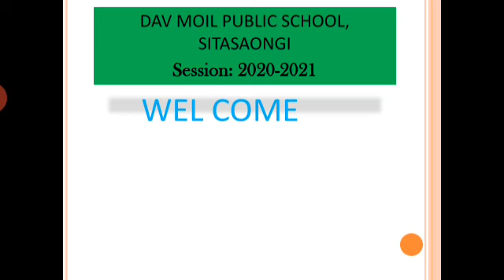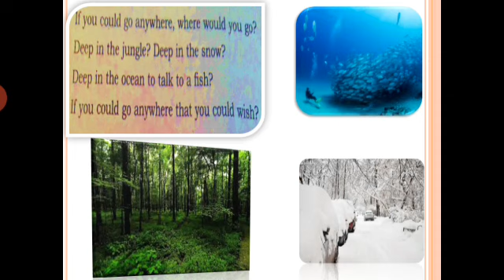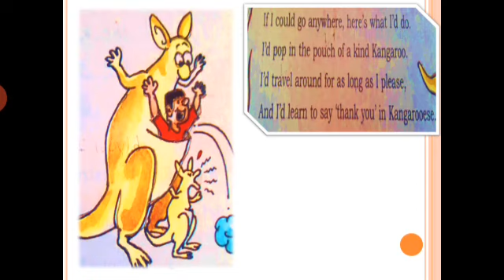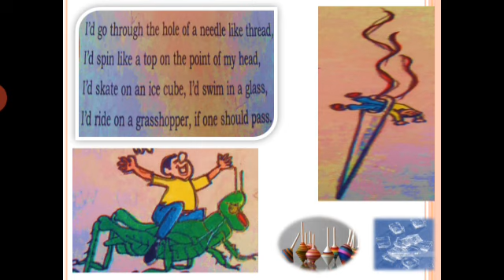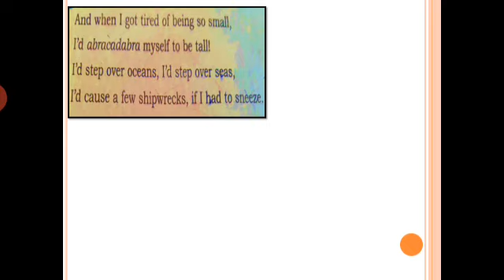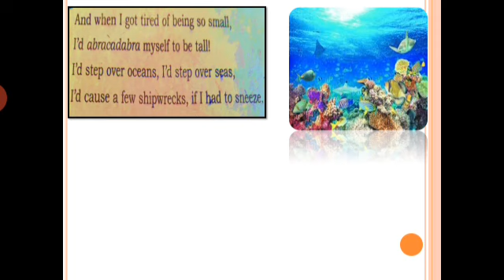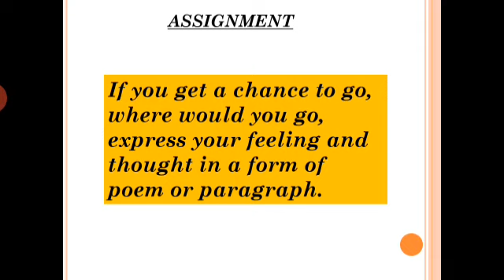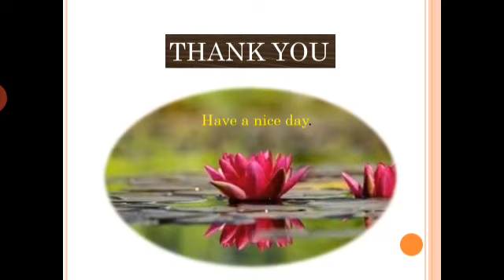Std IV Travel Plan III